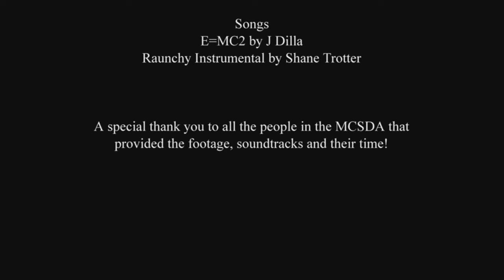A quick MCSDA Documentary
Filmed by Rocio of WSU. All credit to her!